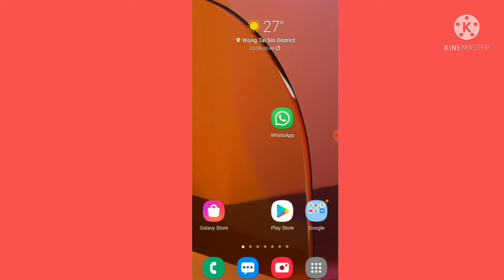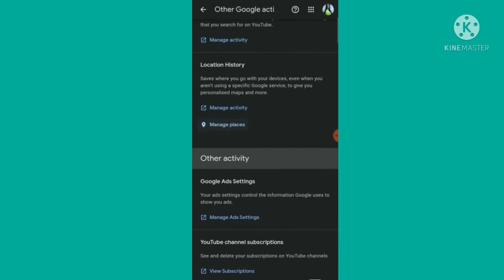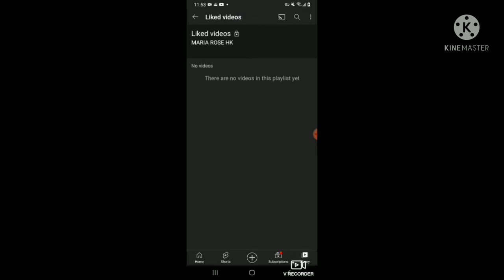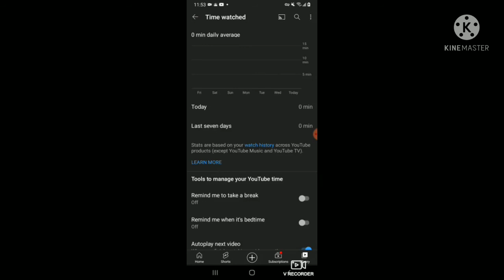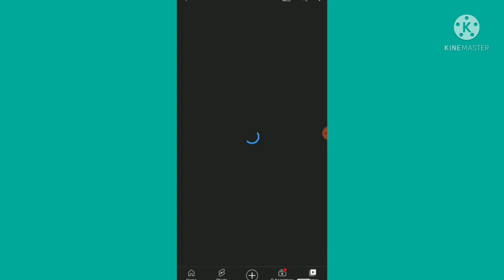How to Delete all liked Vidios in Yutube 2021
have a good day guys hope u understand my short and simple tutorial thank u